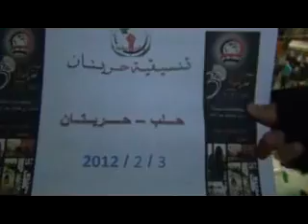حلب -حريتان || مسائية عذرا حماة سامحينا 3-2-2012 ج1